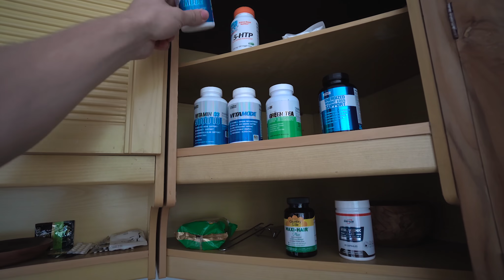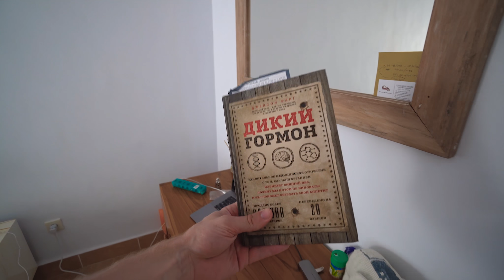НОВАЯ ВИЛЛА. АРЕНДА, ЦЕНЫ и СКОЛЬКО СТОИТ ЖИТЬ НА БАЛИ. 2019